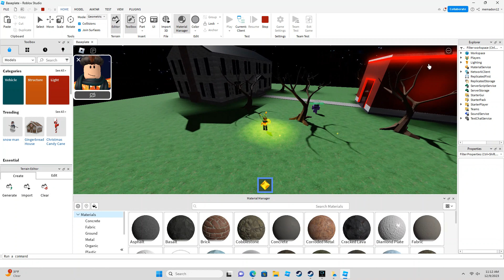Very Scary Elevator: Mansion Floor (Ao Oni)